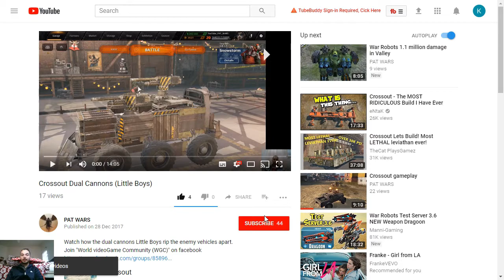Crossout Turret Cannon Effective Builds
Lets check my most effective Turret cannon builds so far.
Hi i upload various gaming videos daily on my channel.